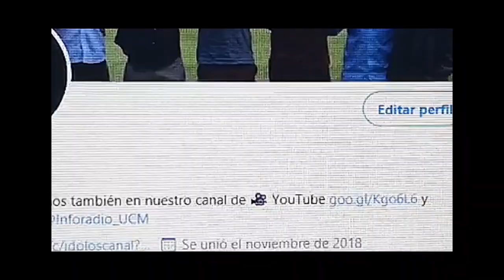Futre: "Joao Félix puede ser Balón de Oro en dos años"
La leyenda del Atlético de Madrid Paulo Futre atiende a los micrófonos de Ídolos para hablar de la nueva perla del conjunto colchonero, Joao Félix.